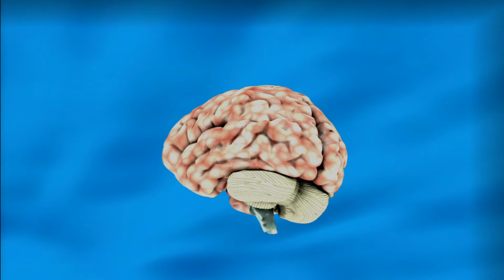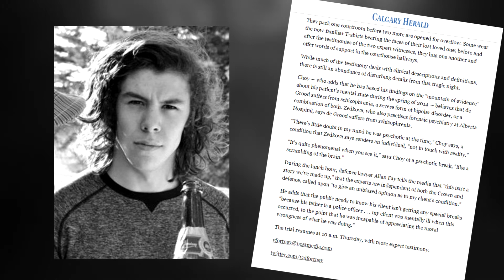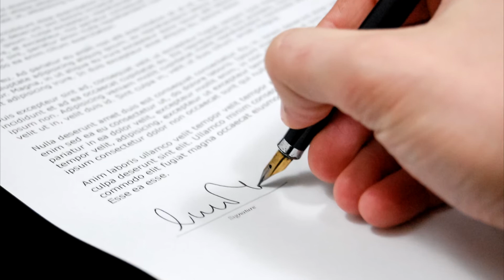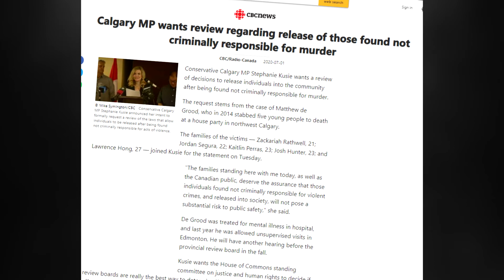Matthew de Grood | The College Party Murders | Case Files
Matthew de Grood, the son of a police officer, was invited to an end-of-year college party but shortly after arriving began randomly stabbing those there, in what would become the worst mass murderer in Calgary’s history

This is the story of Matthew De Grood and the college party murders...

▶️ New BREAKING episodes as they happen

CASE FILES does not censor content in order to earn YouTube monetization at the sake of the story. This means we do not normally get our videos fed through the algorithm and rely on viewer support.

We strive for accuracy and telling these stories from a neutral position. We may, at times, omit information not available to us during our research phase as well as making minor errors.